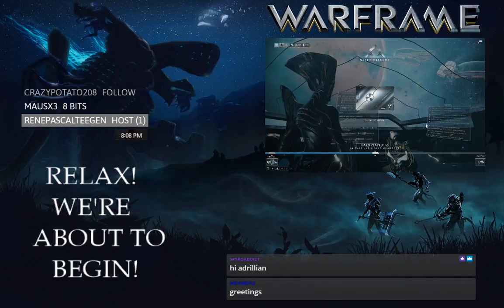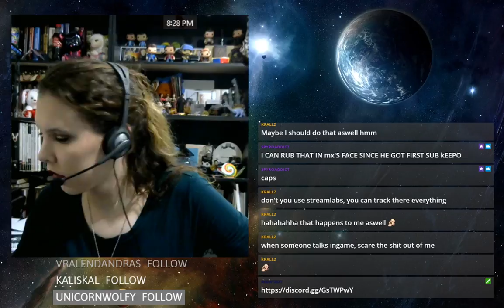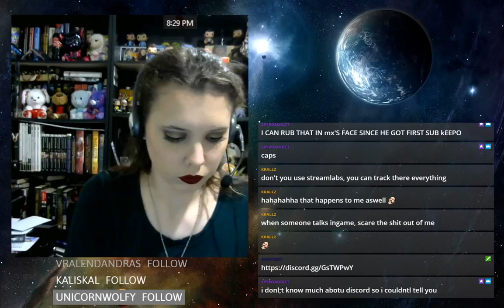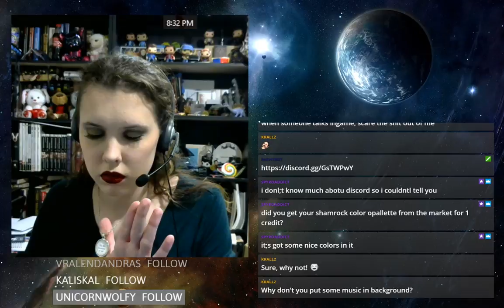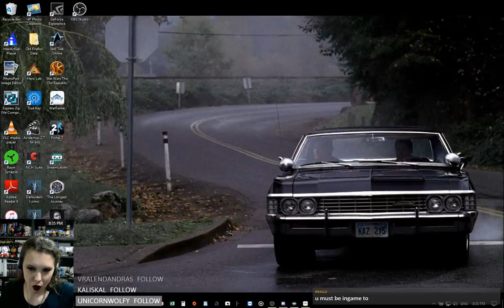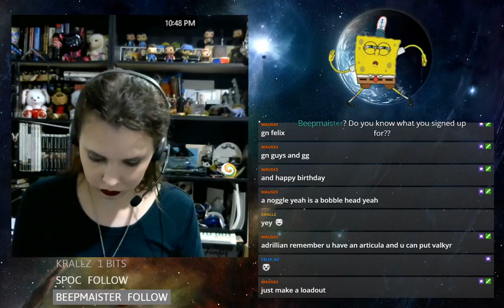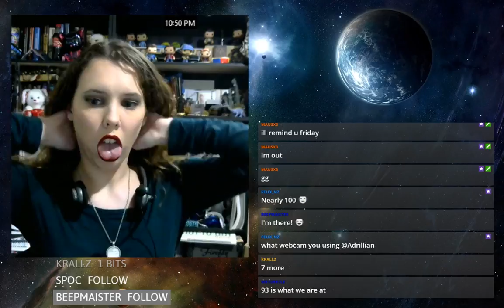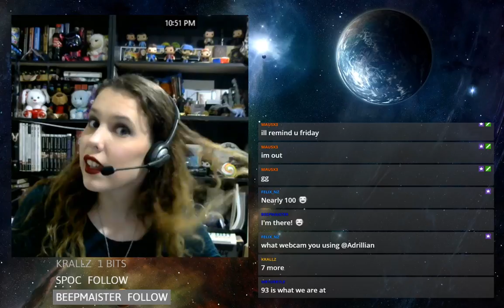B-DAY STREAM - WF PC MR 7 (3/14/2018)